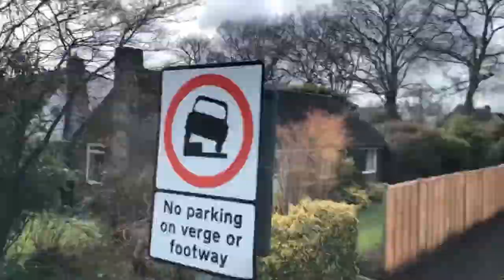FULL ROUTE VISUAL Stagecoach South Route 46 Winchester - North Baddesley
Stagecoach South Route 46 Winchester - Chandlers Ford - North Baddesley full route visual. I'm back with another visual as I am having difficulties exporting media off my camera and I am now off to France for a week so I have visuals scheduled in for the next week and when I get back I will continue working on publishing my non FRV content. I'm hoping to maybe find the time to make a video or two while I'm there of any theme but no guarantee.
This was an enjoyable visual I really like the places this route takes you however it is quite slow during the majority of the route. I don't really understand why 90% of the time this route gets deckers as most times I have used it it's been nearly empty and on the day I filmed this it was busy until we left Winchester when half the passengers had gotten off in the outer suburbs of Winchester.

FILM INFO:
Route: 46
Company: Stagecoach South
Allocation: ADL Enviro400
Fleet Number: 19069
Registration: MX56 FTA
Frequency: 3 times a day
Time Taken: 51mins

Valence - Infinite